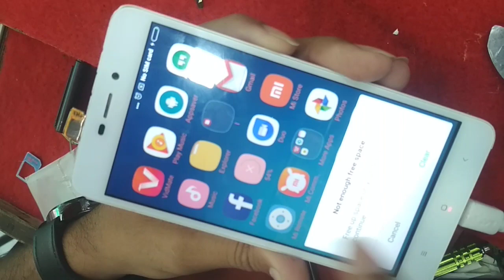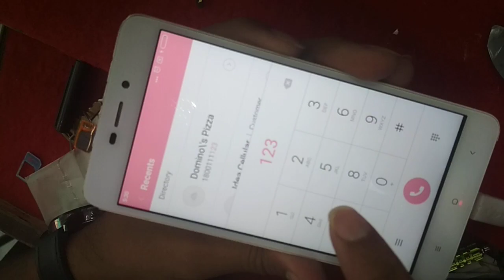OCA lamination full guide part 2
visit on our mobile shop and we will teach you how to change touch glass of any mobile with easy tricks from bst-1  oca laminate machine  no.1 machine in the world

Radhe Communication
Cell phone store in Bathinda, Punjab
Address: Shop no.- 18, new shubash market, near water tank , Bathinda, Punjab 151001, City, Bathinda, Punjab 151005
Hours:
Open 9:30am ⋅ Closes 8:30PM

visit here

If you interested in all types of mobile repair with easy tips and tricks come our shop or call on for more details..!!

Training

1) Oca touch glass change (with easy tricks)
2) Hardware (chip level)
3) Ic reballing (all types)
4) Software and unlocking (all mobile)📱
5) also teach how to attract the customers♥